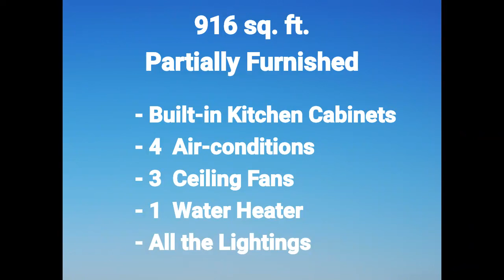P101622 Windows on The Park